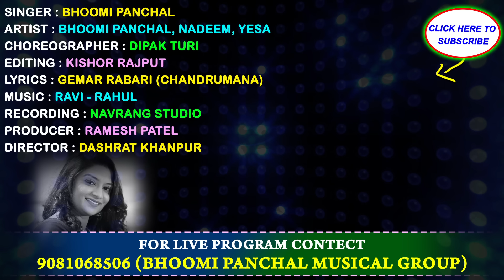Ladi Latkadi || Bhoomi Panchal || HD Video Song || New Lagan Geet || Ekta Sound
Singer : Bhoomi Panchal
Album : Ladi Latkadi
Artist : Bhoomi Panchal, Nadeem, Yesa
Lyrics : Gemar Rabari (Chandrumana)
Live Program Mate Bhoomi Panchal Musical Group (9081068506)
Choreographer : Dipak Turi
Editing : Kishor Rajput
Directed By : Dashrat Khanpur
Design : Sunny R Patel
Producer : Ramesh Patel
Label : Ekta Sound